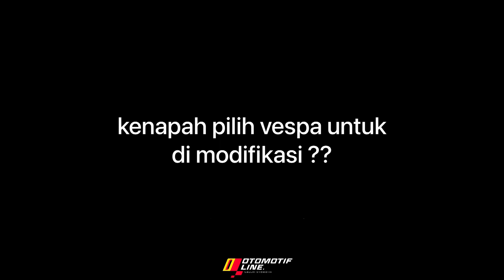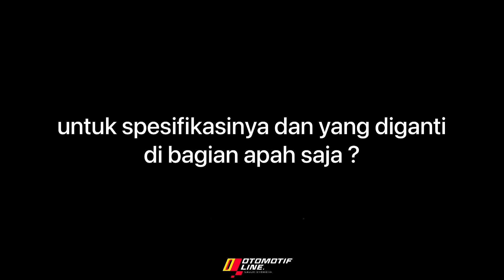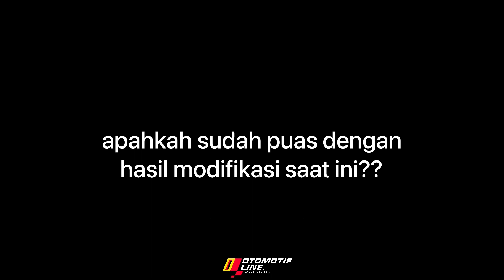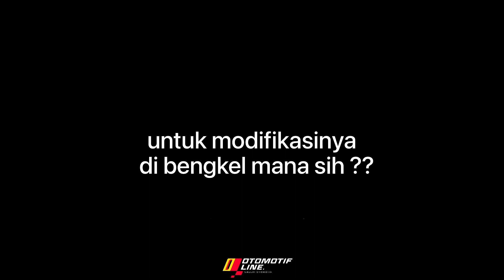VESPA PX SPEK ROAD RACE || bauat antar ibu belanja ke pasar ajah ‼️